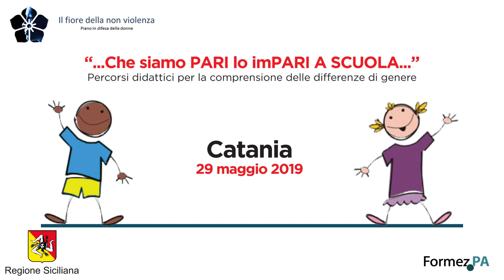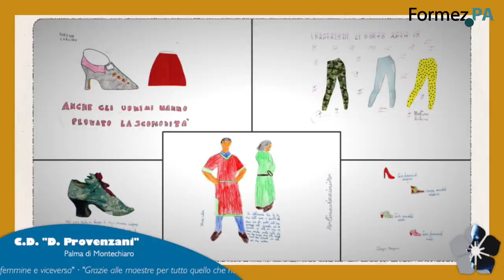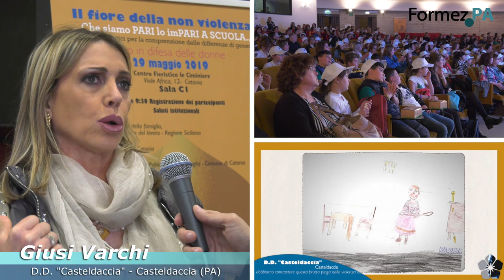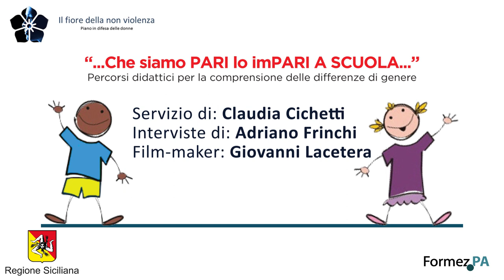Che siamo PARI lo imPARI A SCUOLA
La violenza di genere va combattuta sin dai banchi di scuola. Prova ne è stato il kit didattico realizzato da Formez PA e utilizzato nei laboratori sperimentali organizzati nell’ambito del percorso educativo del Piano antiviolenza della Regione Siciliana in 12 istituti primari siciliani scelti in zone considerate particolarmente sensibili al problema.

L’esperienza e il metodo didattico sono stati illustrati in un incontro pubblico dal titolo “… Che siamo PARI lo imPARI A SCUOLA”, in programma a Catania mercoledì 29 maggio  organizzato dall’assessorato regionale siciliano della Famiglia e da Formez PA con il patrocinio della Città metropolitana di Catania, del dipartimento Pari opportunità della presidenza del Consiglio e dell’Ufficio scolastico regionale per la Sicilia.

Servizio di Claudia Cichetti
Interviste di Adriano Frinchi
Film-maker Giovanni Lacetera